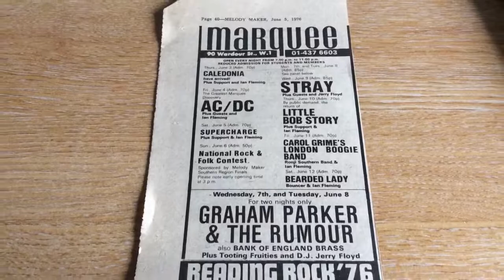Original advert ac dc at the marquee club june 1976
Another great piece of rock memorabilia from bonsuivit and themoonlightergroup